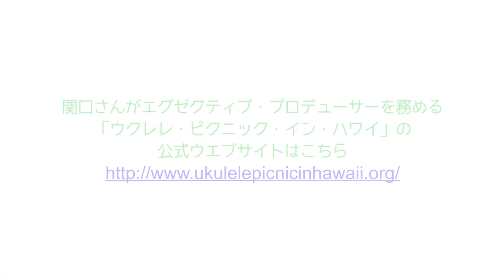サザンオールスターズの関口和之氏、ウクレレとハワイを語る [Myハワイ]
毎年ハワイで開催されるウクレレのイベント「ウクレレピクニックインハワイ」の主催者であるサザンオールスターズの関口和之さんにハワイ、そしてウクレレについてお話を伺いました。